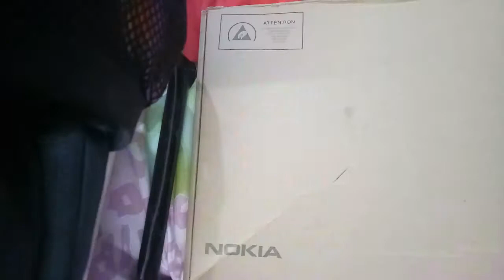Packaging bts stationery （homemade）😊😊